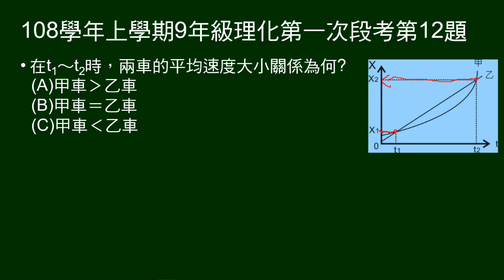108學年上9年級理化一段第12題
第12～13題題組：
給甲、乙兩車朝同方向做直線運動的位置和時間關係圖。

第12題問：一段時間內，兩車平均速度大小關係。